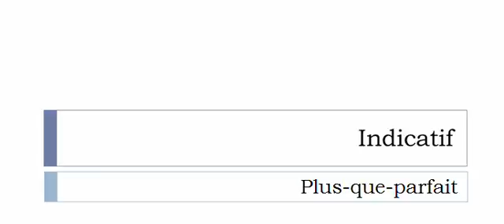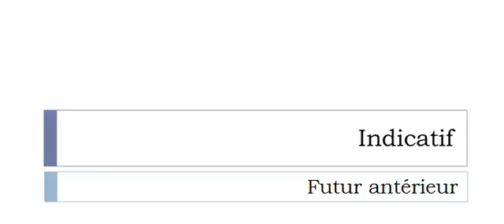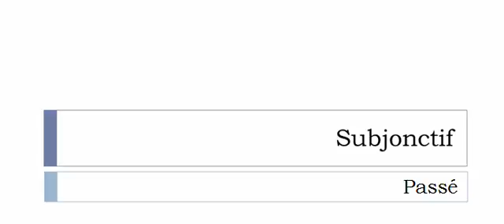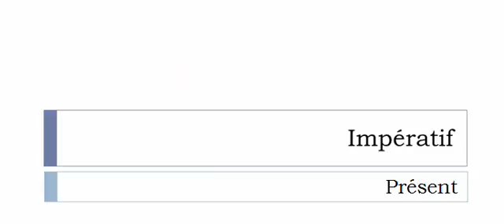La conjugaison du verbe Dégraisser